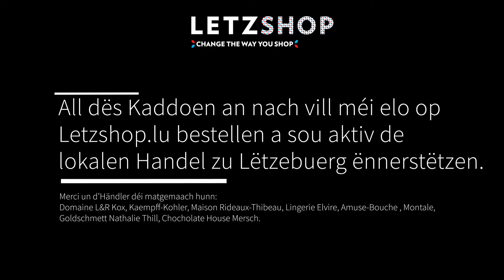Letzshop présentéiert TOP 7 Kaddosiddien fir Valentinsdag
All dës Kaddoen an nach vill méi elo op Letzshop.lu bestellen an esou aktiv de lokalen Handel zu Lëtzebuerg ënnerstëtzen.